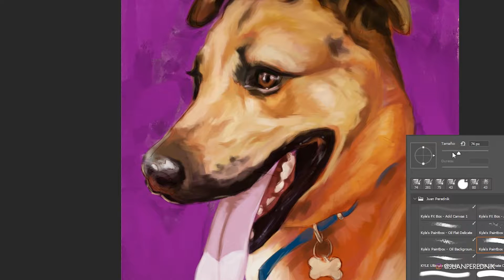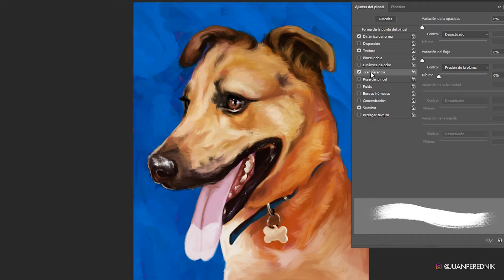"Mimoso Charly" Speed Painting by Juan Perednik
This was a great commission work I did for a client!